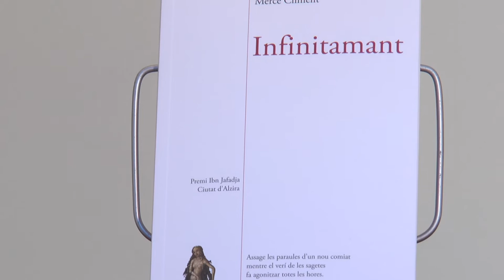Fira del Llibre 2016 | Mercè Climent - "Infinitamant"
"Infinitamant" és un poemari que parla de l’amor en totes les seues vessants: estima, passió, dolor, record, patiment… Mercè Climent va obtindre amb "Infinitamant" el X Premi de Poesia Ibn Jafadja. Publicat per Bromera.